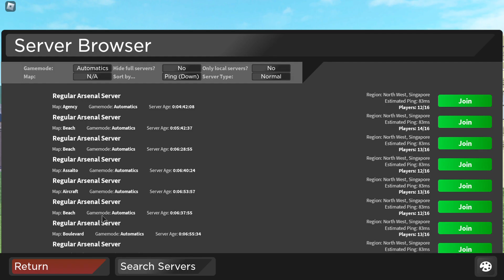playing on every FOV roblox arsenal...